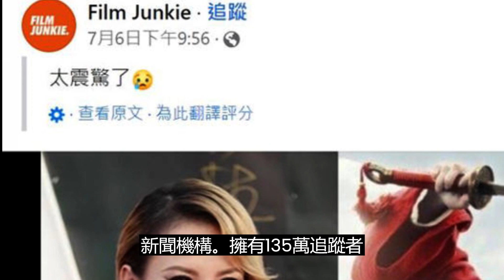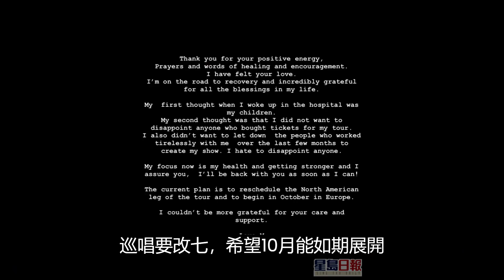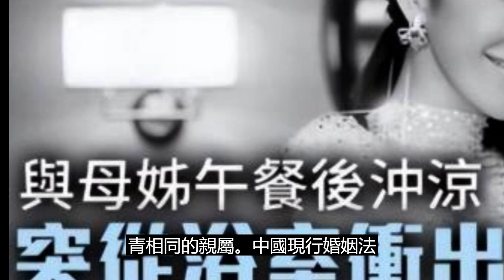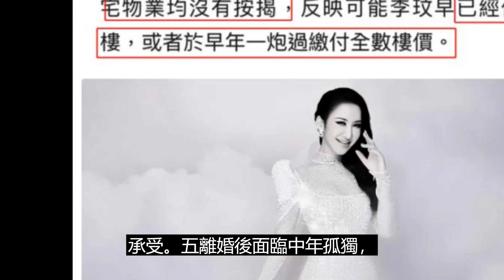李玟老公根本無法繼承女方遺產 ，宋祖德亂帶節奏；王力宏前妻李靚蕾不忍了；劉亦菲突爆死訊，烏龍發文令人傻眼;麥當娜現身紐約街頭幾精神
六度世界